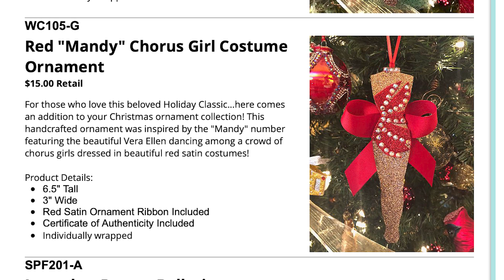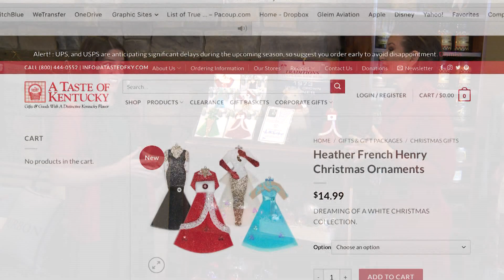ATOK HFH PKG